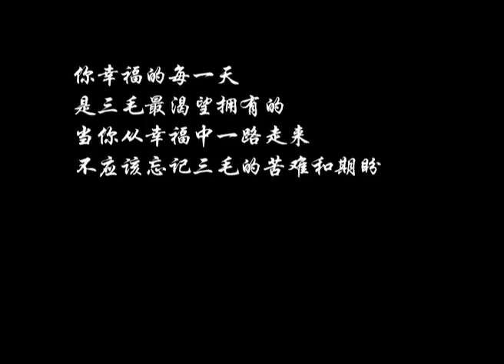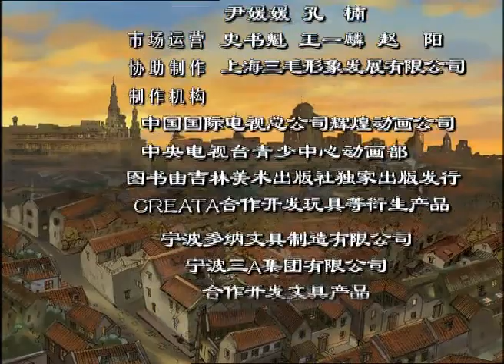三毛流浪记17